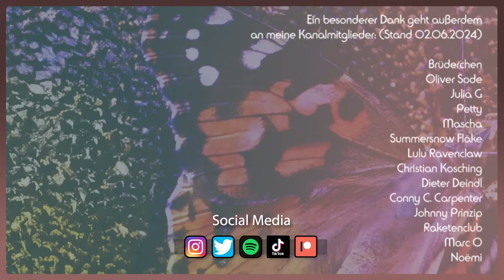Wenn ich ihn nicht haben kann, dann kriegt ihn NIEMAND. I Der Fall Madame de Montespan I Doku 2024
Folgt mir gerne für zusätzliche Dokus und noch mehr content:
📑 Kapitelübersicht:
00:00 Die Zuwendung des Königs.
01:34 Es geschah vor 340 Jahren.
08:55 Hofalltag.
16:13 Verbündete und Gegenspielerin.
24:36 Die dunkle Seite von Paris.
32:31 Ein Liebestrank für den König.
39:58 Wer zuletzt lacht.
📚 Quellen & Bilderquellen:
❗ Dies ist ein von mir selbst erarbeitetes und erstelltes Video, in dokumentarischer Ausführung gebe ich die Geschichten unserer Welt wieder, die ich für interessant halte.
Mein Ziel ist es zu unterhalten, aber auch aufzuklären, ohne dabei auf Details einzugehen, die einen möglicherweise vom Einschlafen ab halten. Ich bin keine Journalistin. Erfinde gerne neue Wörter. Ich verwende nur öffentliche, frei zugängliche Quellen, sollte mir dabei ein Fehler unterlaufen, ist dies natürlich keine Absicht.

Die gezeigten Originalfotos werden mit entsprechender Quelle versehen, diese sind nicht mein Eigentum und werden ausschließlich, nur ganz kurz zur Illustration und Erläuterung meines selbst erarbeitenden Beitrags verwendet.